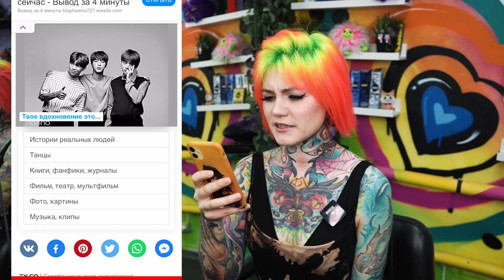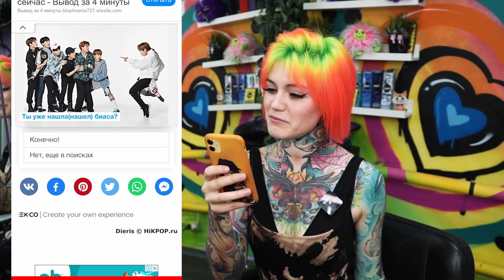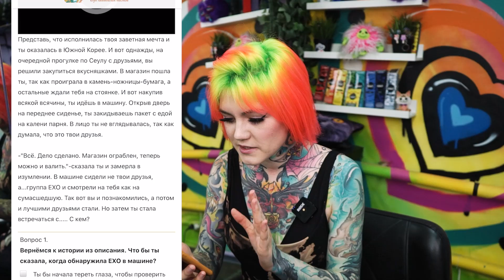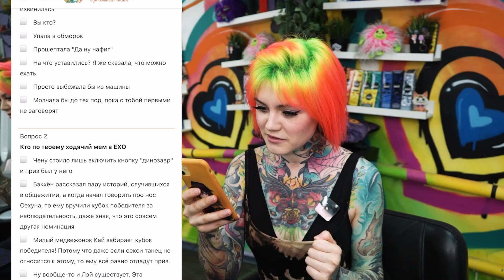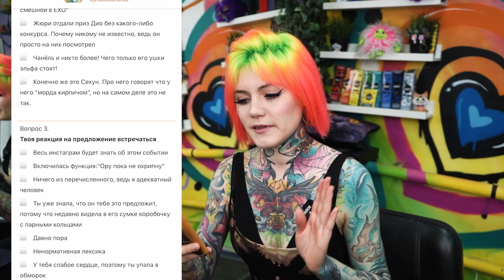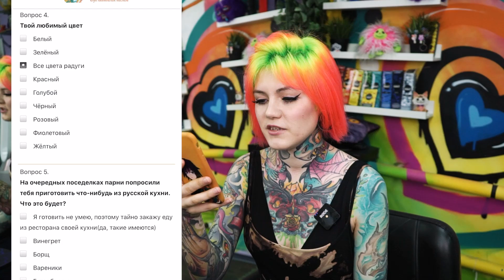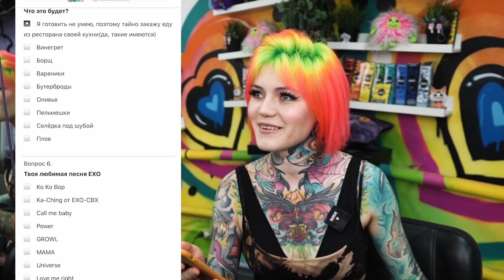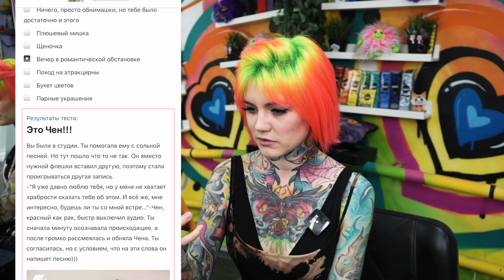Кто мой БИАС \ BTS , EXO